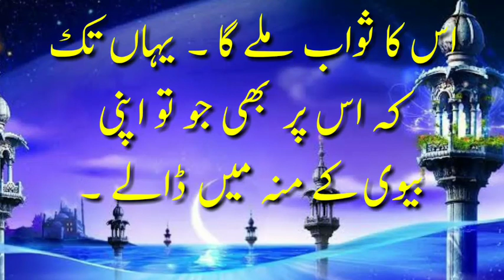one of the well known collections of Hadith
حدیث نبوی صلی اللّٰہ علیہ وآلہ وسلّم
اپنے اہل وعیال پر خرچ کرنا بھی ثواب ہے
ویڈیو کو لائیک اور شئیر کجیئے شکریہ
شرم و حیا بھی ایمان ہے
میرے چینل کو سبسکرائب کریں شکریہ